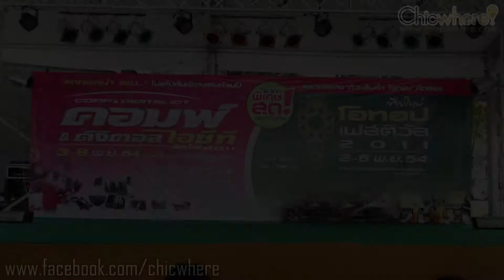ChicEvent@"Dance X Gen 2011"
ภาพบรรยากาศการประกวด "Dance X Gen 2011"การเต้นแนว Cover Dance อีกหนึ่งกิจกรรมดีที่จัดขึ้นในงาน คอมพ์&ดิจิตอล ไอซีที 2011 เมื่อวันที่ 5 พ.ย. 2554 ที่ผ่านมา